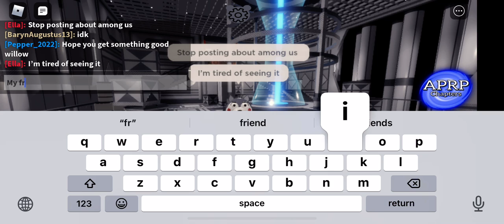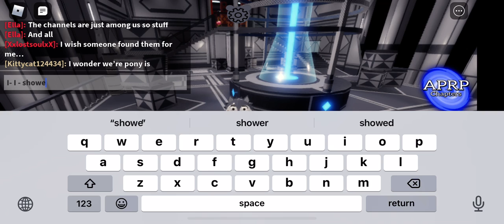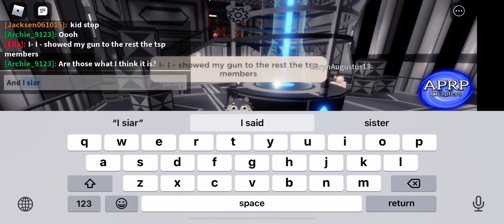Willow tells u directly to stop ✋🏽 🛑 posting about among us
She’s tired 🥱 of seeing it